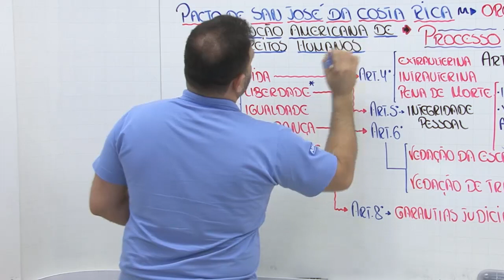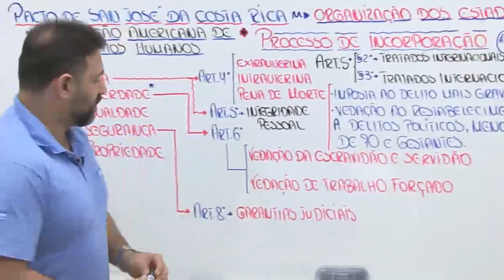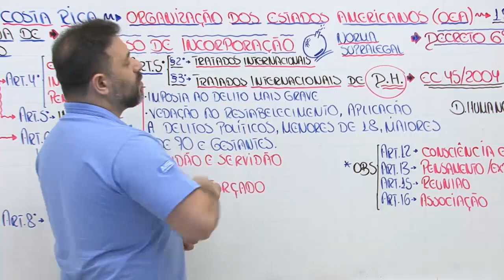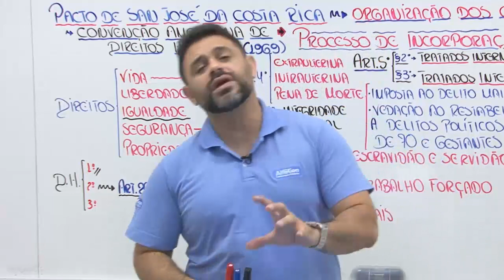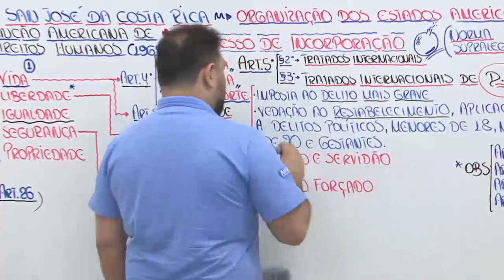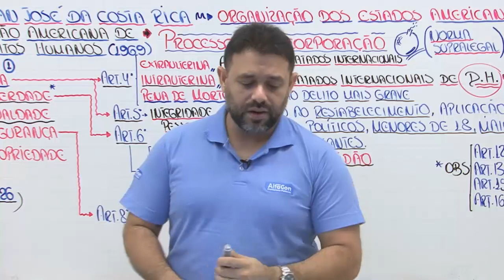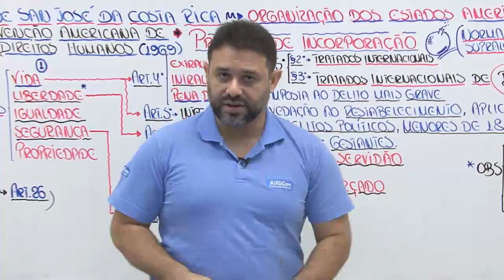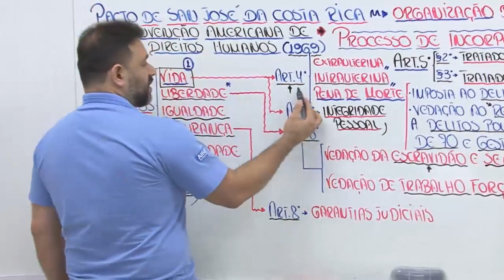Concurso da Prefeitura de Granja CE - Guarda Municipal - Aula de Direitos Humanos - AlfaCon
Aula de Direitos Humanos com o professor Francisco Nilton Ferreira Matos

Tenha acesso ao Curso Gratuito para a Prefeitura de Granja CE de Guarda Municipal

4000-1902 (capitais e regiões metropolitanas) | 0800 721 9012 (demais localidades)